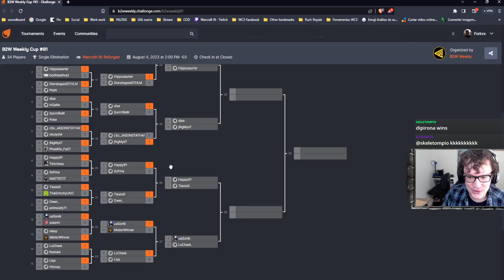WARCRAFT 3 REFORGED: MysT (Elfos) vs. Cucaracha (Mortos-Vivos) | Back2Warcraft Weekly #81